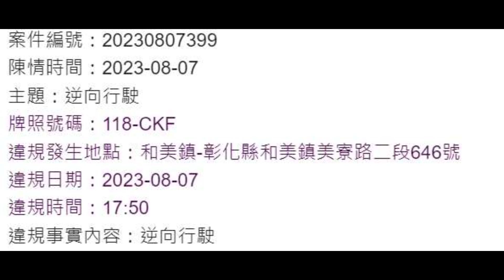你我相遇也是有緣，就幫你做了個合集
檢舉截圖有14張，如有上傳成功再煩請小編通知